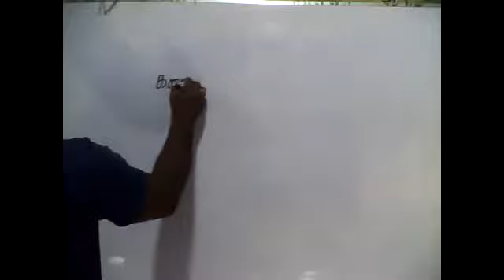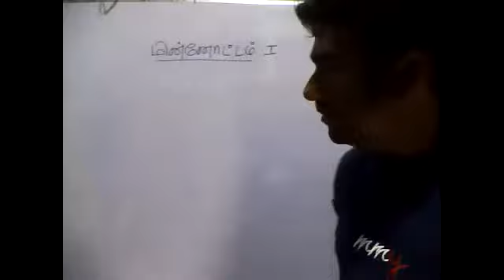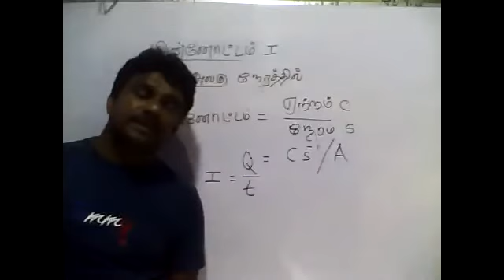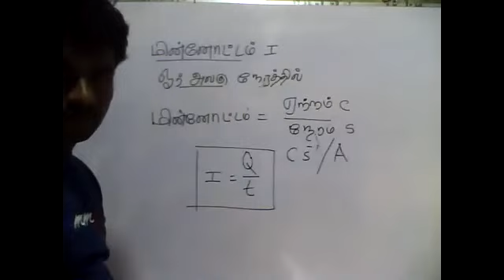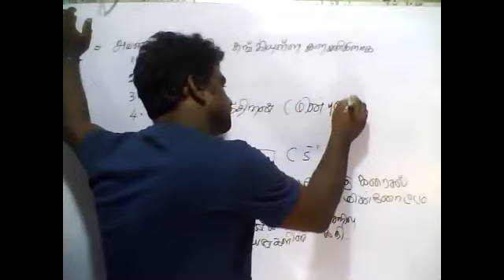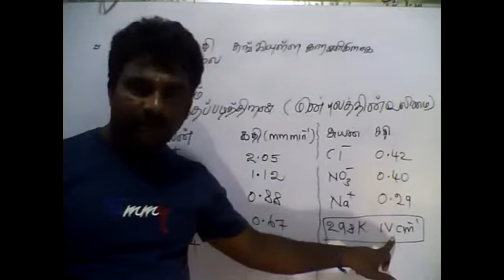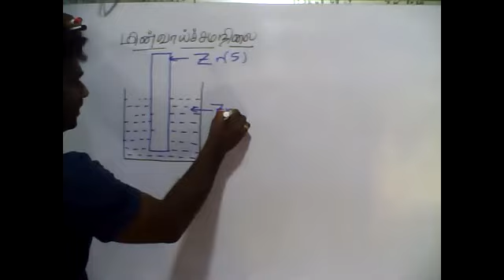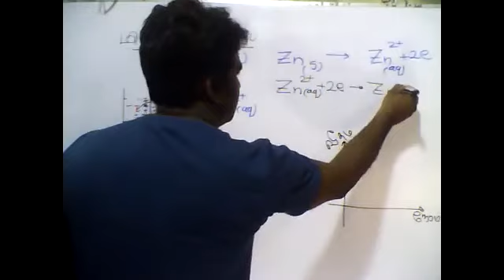PART08|ELECTRO CHEMISTRY|EQULIBRIUM|02.06.2021|TAMIL MEDIUM|GRADE13|BY:M.VIJITHARAN